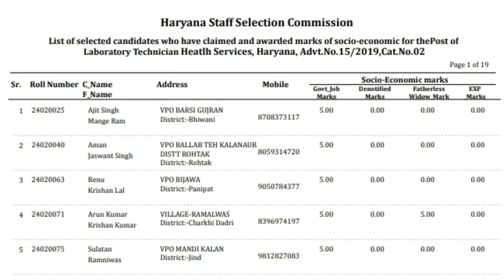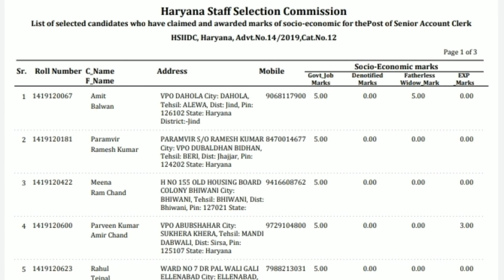HSSC Latest News Today | Hssc ने 4 नए नोटिस भेजे | Hssc New Update Today | Hssc Notice Today